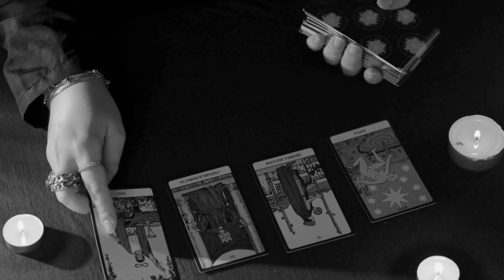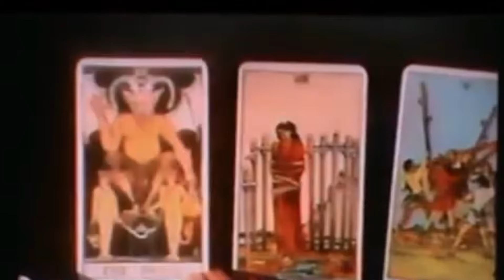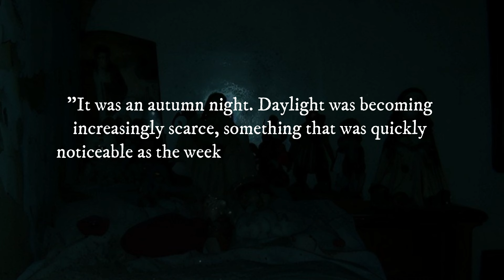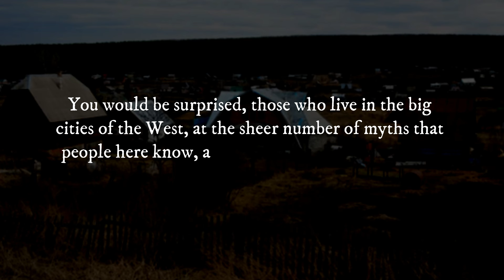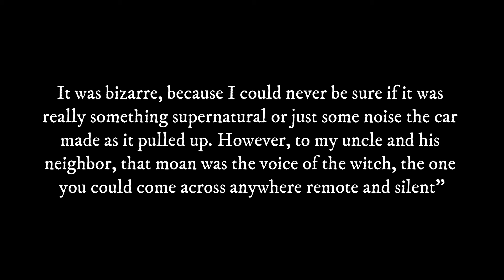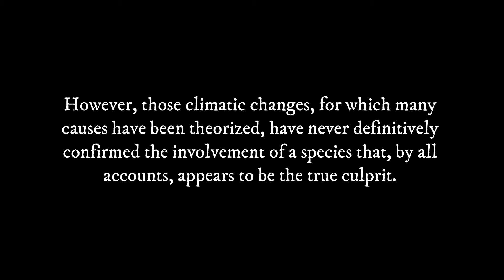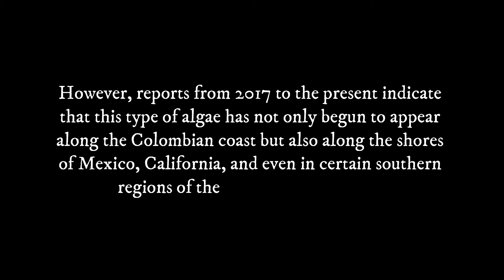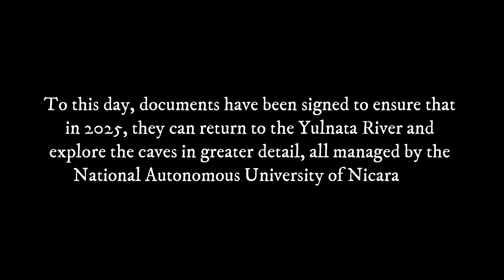(Vol. 4) — Catalog of Anomalies | Images with disturbing backstories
BUY THE PHYSICAL BOOK HERE!

Seconday channel: @AnomalyAesthetics